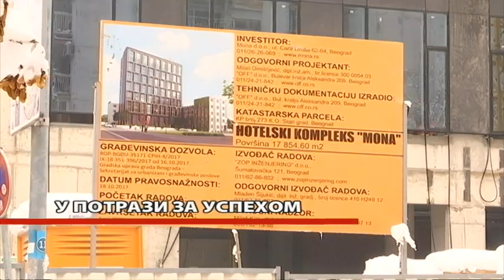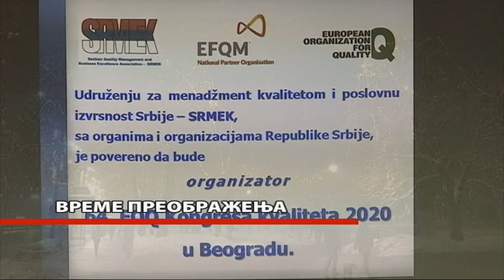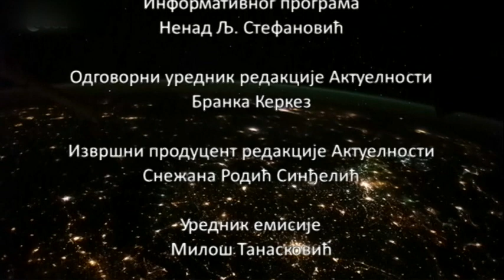PROFIL I PROFIT - 23. decembar 2018.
VREME PREOBRAŽENJA

Sve je bilo što će opet biti i sve što će biti, već je bilo - reče mudrac!

Dan za danom, prođe godina. Od jutra do mraka i od mraka do jutra. Od ponedeljka do subote i od subote opet do subote! I od prvog dana i meseca do poslednjeg dana, od jedne godine do druge, od druge do ove 2018.-e!

Ono što je bila mera uspeha i dobrog pravca do juče, izgleda danas nije. Ništa više ne zavisi od nas, radnika, menadžera, lidera, tržišta. Kejnsov zakon ponude i tražnje je dezavuisan, ali cvetaju dogovori, dampinzi, monopoli.

U potrazi za odgovorom šta je mera uspeha i čime ga meriti, oči u oči našli smo se sa čovekom koji je godinama gradio reputaciju svoje kompanije i čije preduzeće nosi epitet - uspešno.

Šanse za uspeh ima ako ima želje, a godine niti su niti smeju da budu razlog za ostvarivanje prava da se čovek takmiči i u tome uspe. Ove nedelje u "Profilu i profitu" govorimo i o entuzijazmu i uspehu dve dame, čekamo vas na RTS 2.

Urednik emisije: Miloš Tanasković
Novinar istraživač: Milica Brković
Realizacija: Zorica Mijailović
Montažer: Vladimir Krstić